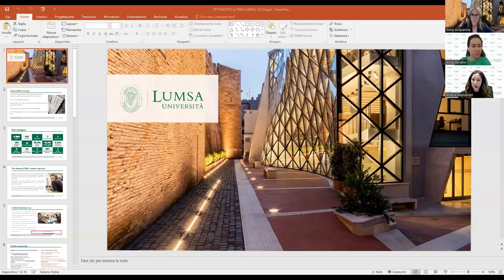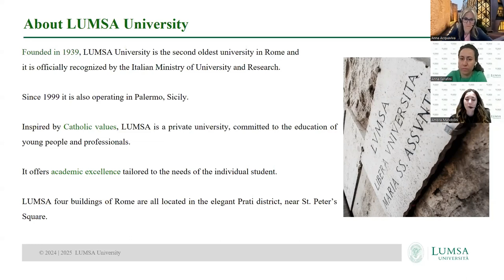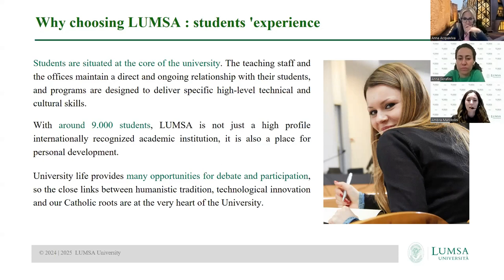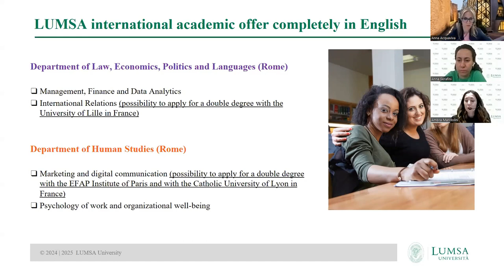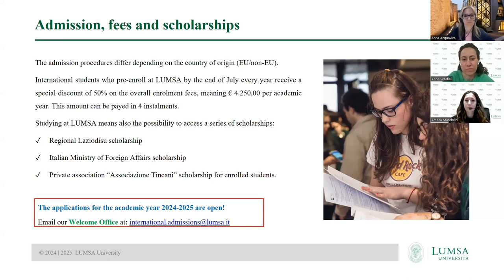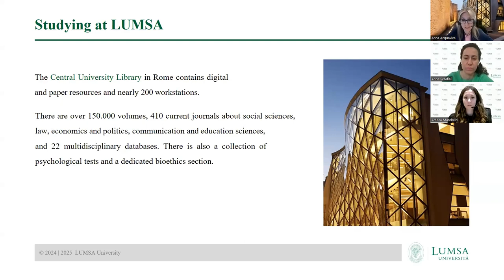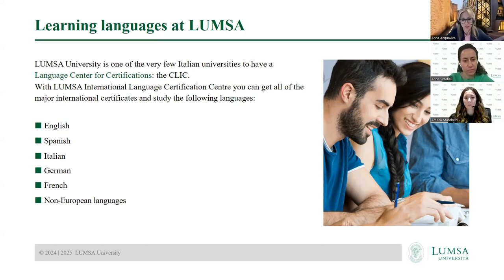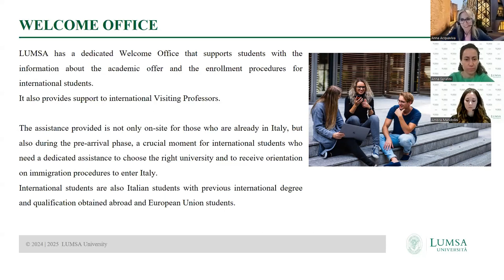Webinar "Why study abroad? Discover the advantages of an international education with LUMSA"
Since 1939, LUMSA University has been one of the excellences of the Italian academic panorama and supports the transition between school and university in an active way, without any market objectives but in the unique interest of young people, based on their aspirations and prospects for study and (future) work.